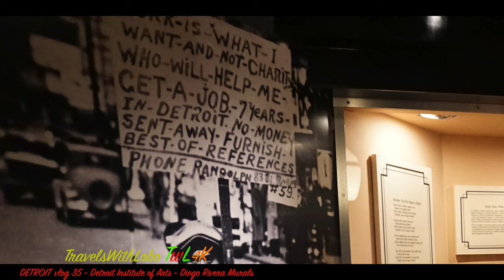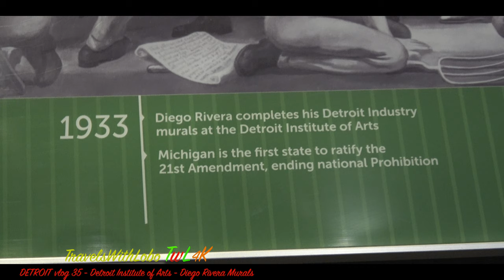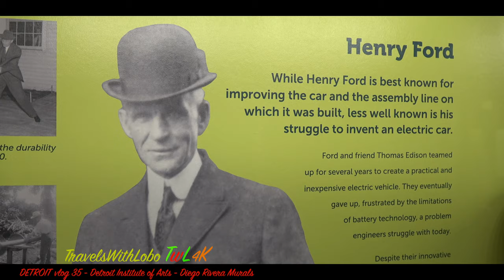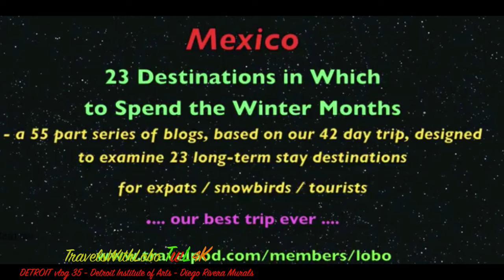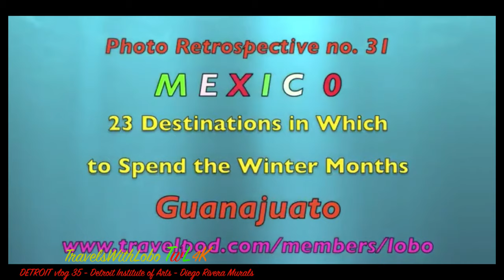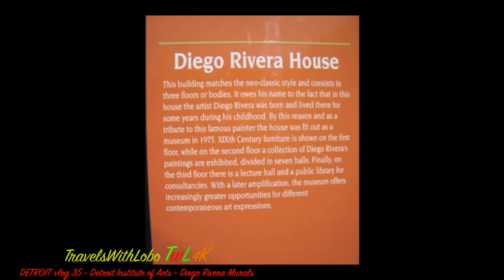DETROIT INDUSTRY MURALS – DIEGO RIVERA – CONTROVERSIAL TO EPIC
Detroit Industry Murals – Diego Rivera  – from Controversial to Epic

One of the most amazing artistic treasures in Detroit – thanks to Diego Rivera -  is the are the awe inspiring fresco murals known as Detroit Industry Murals at the Detroit Institute of Arts.

The year was 1932, America was in a deep depression and yet this came about due four men – William Valentiner, Edsel Ford and Diego Riversa – the world famous Mexican Muralist.

Rivera receives a commission to create a mural in the RCA Building in Rockefeller Center, New York. He journeys to New York from Detroit.Rivera has a brief affair with the American artist Louise Nevelson.By May the mural in the RCA Building is partially complete. The architects discover that the mural includes a portrait of Vladimir Lenin. They stop his work and remove his scaffolding. General Motors withdraw the commission they had given Rivera to paint a mural at the World's Fair in Chicago. Rivera returns to Mexico. 1932: Rivera receives commissions by the Institute of Art in Detroit, Michigan to create murals. He journeys there and creates a mural based upon the Ford Motor Company's Rouge River Automobile plant, the largest plant in the world at that time. Diego Rivera, detail from one of the frescoesEdsel Ford commissioned murals by Diego Rivera for DIA in 1932.[44][45] Composed in fresco style, the five sets of massive murals are known collectively as Detroit Industry, or Man and Machine.[46] The murals were added to a large central courtyard; it was roofed over when the work was executed. The Diego Rivera murals are widely regarded as great works of art and a unique feature of the museum.[47] Architect Henry Sheply, a close friend of Cret's would write: "These [murals] are harsh in color, scale and composition. They were designed without the slightest thought given to the delicate architecture and ornament. They are quite simply a travesty in the name of art."[48] Their politically charged themes of proletariat struggle caused lasting friction between admirers and detractors.[49] During the McCarthy era, the murals survived only by means of a prominent sign which identified them as legitimate art; the sign further asserted unambiguously that the political motivations of the artist were "detestable".[45] Today the murals are celebrated as one of the DIA's finest assets, and even "one of America's most significant monuments".[50]DetroitWilliam Reihold ValentierFrom 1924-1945 he was appointed first advisor and then Director of the Detroit Museum of Art which later became the Detroit Institute of Arts. Under his leadership the museum developed into one of the leading art institutions in the country. His acquisitions and exhibitions in Detroit were products of his wide-ranging scholarship. He was a friend of Edsel Ford and conducted private seminars on the history of art for Ford's family. He was responsible for the series of murals painted by Diego Rivera, having met Rivera in California, and convinced Ford to under wright the cost of the murals. Titled Detroit Industry they were revolutionary for Detroit at the time and created considerable local controversy. His activities at the Detroit Institute of Arts included building an expert staff of curators, a vision of an encyclopedic collection and the creation of a resource for the local population. the state, and the Midwest. During the Depression, they helped to pay the salaries of the professional staff of the Detroit Institute of Arts to avoid a shutdown.When William Valentiner, long-time director of the DIA, conceived the project of having artist Diego Rivera transform the DIA's inner court with fresco murals, Edsel Ford underwrote the costs. Edsel and Rivera formed a curious patron-artist relationship, with the communist Mexican artist finding a genuine admiration for Edsel's commitment to esthetics and design in his automotive industry. Rivera not only immortalized Edsel as patron in the murals, but his canvas portrait of Edsel shows him, then president of Ford Motor Company, before a triptych of the long blackboards used in the automotive design process. Upon these blackboards appears a sketch of the current design project, reminiscent of a 1932 Ford Coupe, which seems to spring from Edsel's mind. According to Valentiner's biographer, Rivera came to feel that Edsel, as a car designer, was fully qualified to be considered an artist in his own right.

The Detroit Industry fresco cycle was conceived by Mexican muralist Diego Rivera (1886–1957) as a tribute to the city's manufacturing base and labor force of the 1930s. Rivera completed the twenty-seven panel work in eleven months, from April 1932 to March 1933. It is considered the finest example of Mexican mural art in the United States, and the artist thought it the best work of his career.